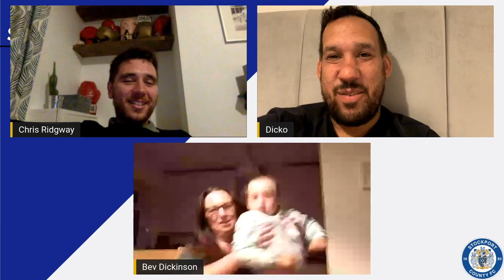Stockport County Live: With Liam Dickinson's MUM!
Stockport County legend Liam Dickinson's mum joins the boys this week giving insight into the striker growing up, how it felt seeing her son scoring at Wembley and an unfortunate stomach bug issue in South Africa!